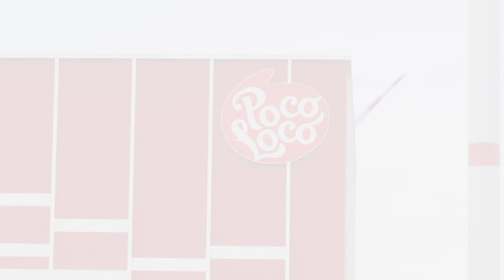Tata Steel's Colorcoat HPS200 Ultra(R) Preferred Choice Of The Architects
The snack food supplier Poco Loco required the construction of a high-stack warehouse right across their production site in Roeselare (BE) to keep their inventory separate from their production.
This fully automated warehouse would be mainly used for the storage of the Tortilla Flours and Chips and it would be equipped with a docking building, offices and social premises. Between the new and the current location, the architect wanted to build an air bridge for a smooth connection between different parts.
The building has a size of 24,000m² and is covered with 10,500m² sandwich panels made of pre-finished steel. The architect has opted for a steel sandwich panel construction mainly because of the lightweight. Given the bright colors, the client opted resolutely for the Galvalloy® metallic coating to ensure exceptional corrosion resistance. The coating also had to have excellent UV resistance to avoid premature discoloration. In combination with the Tata Steel's Confidex® Guarantee these were the decisive factor for Poco Loco to choose the Colorcoat HPS200 Ultra® (in the colors Chile and White). Now, Poco Loco, the owner of this building, can enjoy a 40 maintenance-free years for the Chili and White coating of his shining building.